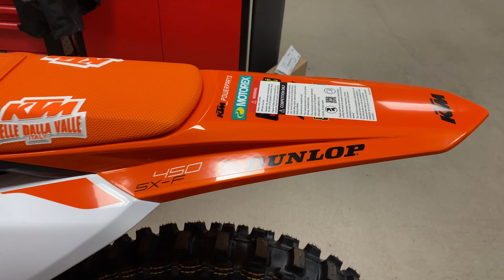KTM 450 SX-F factory racing 2023 😍ktm 450 f sx new 2023